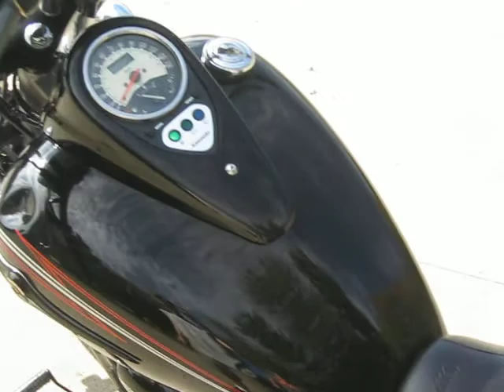2009 VULCAN 900 CUSTOM SPECIAL EDITION $2500 FOR SALE